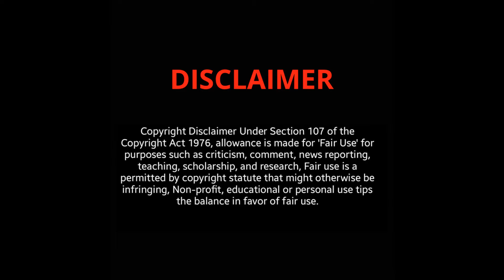How to Date Ageless and Beautiful Women OVER 60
Check out the link below if you want to have a romantic date ✅

Dating beautiful and ageless older women over 50 is a journey enriched with depth, elegance, and mutual respect. Like fine wine, these women exude a timeless allure that captivates hearts and transcends superficial boundaries. To date them is to embrace a world of wisdom, where every conversation is a treasure trove of experiences and insights. Their beauty, gracefully etched with the passage of time, speaks volumes about resilience and self-assurance. In their presence, one discovers a rare blend of confidence and charm, drawing admiration from all who are fortunate enough to know them. Dating these women is not just about companionship; it's about embracing a partnership built on mutual admiration, shared adventures, and a profound appreciation for the journey of life itself.